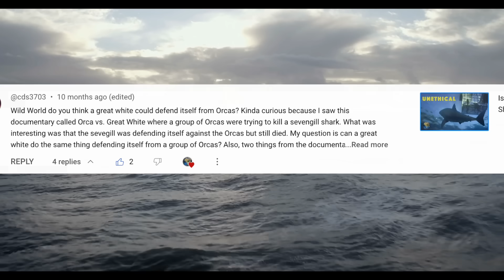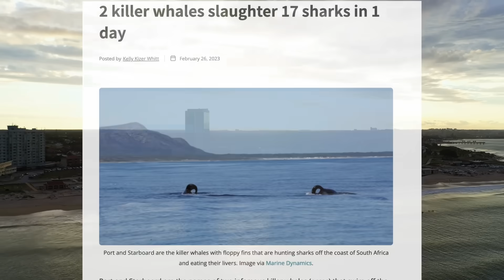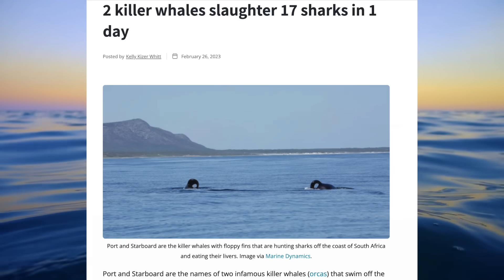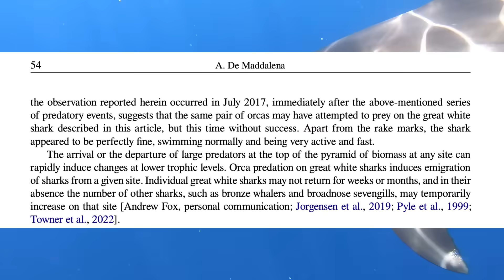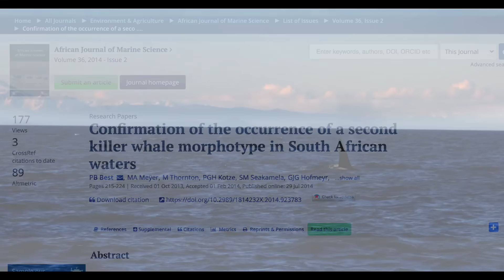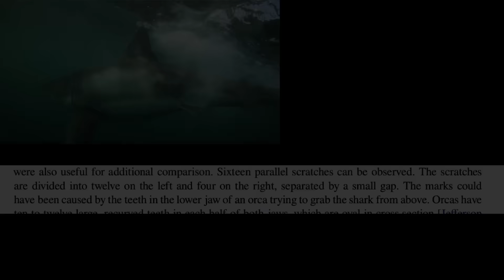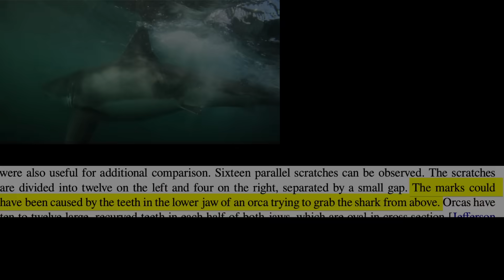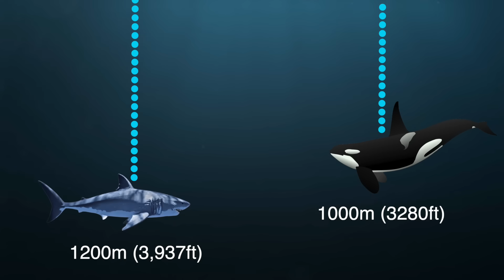Do Great Whites Fight Back?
Is it possible that Great White sharks fight back against orca? Could they win?

Shark survives attack

Port and Starboard

Orca attack sharks 2022 drone

1,200 meters, or 3,937 feet

1,000 meters